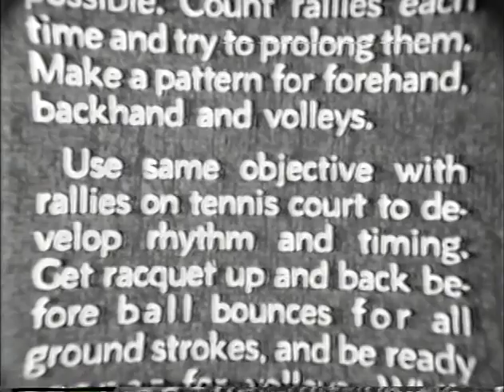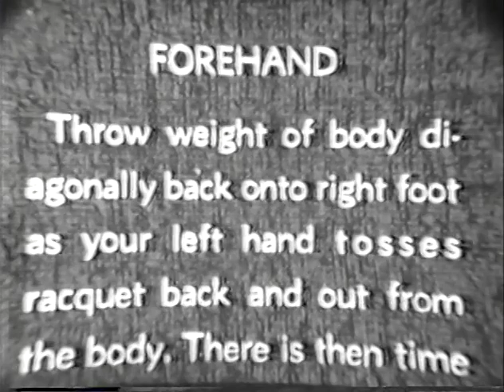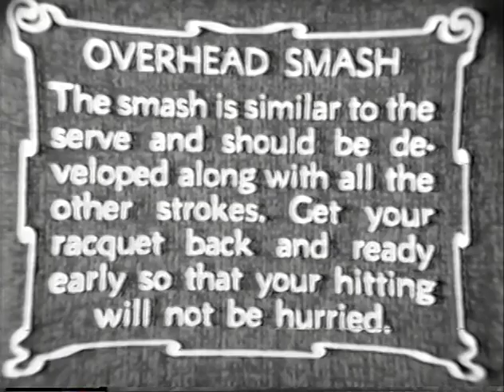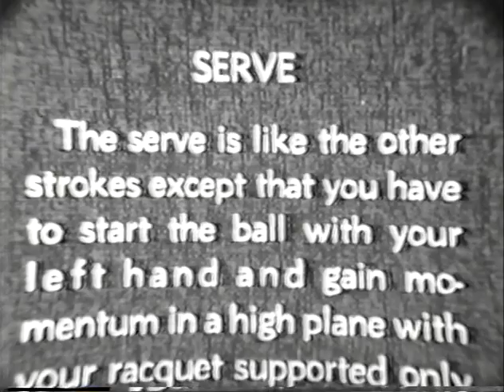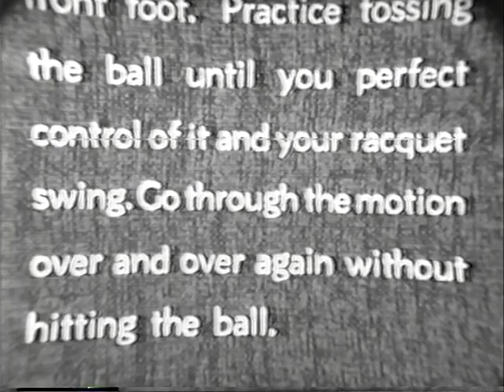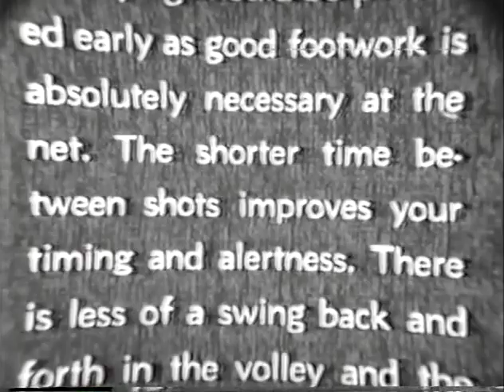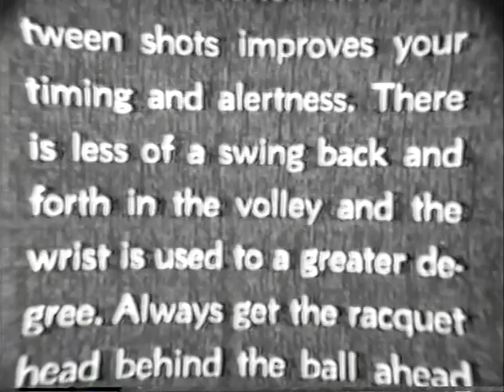A Gift to the Young Tennis Players of England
Mrs. Hazel Wightman with her granddaughter Nancy instructing Betsy Lyons, age eleven, at The Longwood Cricket Club, Chestnut Hill, Massachusetts.  Featuring the 1946 American Wightman Cup Team: Pauline Betz, Margaret Osborne, Louise Brough, and Doris Hart.